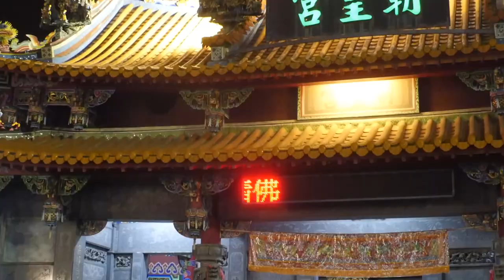2021/04/25辛丑科鹿耳門媽香五府千歲醮_恭請海尾朝皇宮大道公祖鑑醮【正統鹿耳門聖母廟】